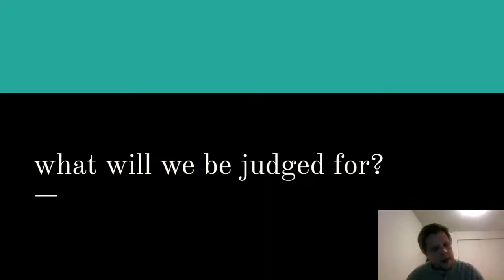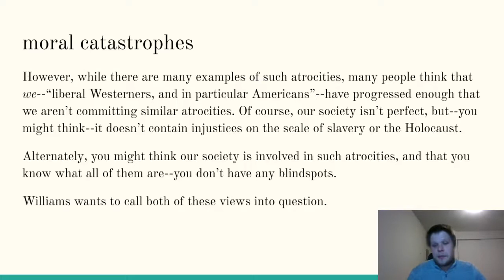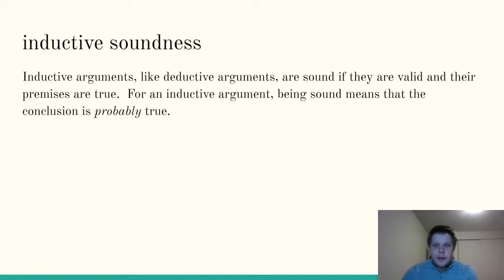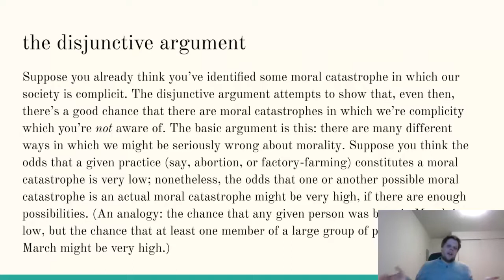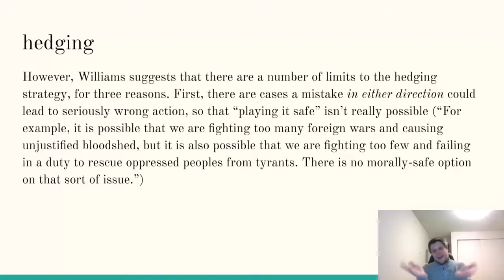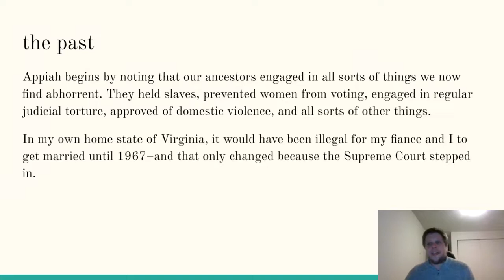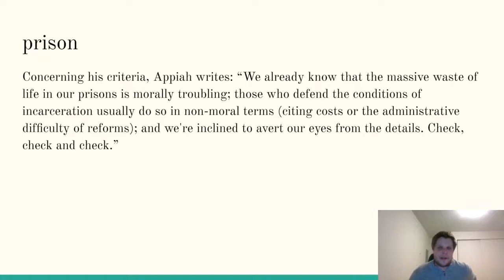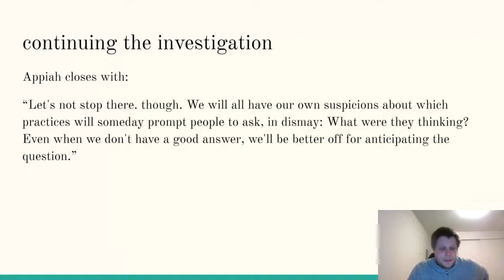What Will Future Generations Judge Us For? (Lecture 1)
This video is part of a complete ethics course I taught. I will be uploading all the videos in the series in a playlist over time.